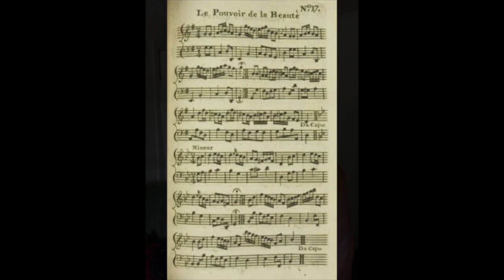Regency Rum Bluffers - the Trailer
Regency Rum Bluffers have come to You Tube, bringing you a personal miscellany of the Regency - including Music on original instruments, Clothing, Regency Characters, re-enactment, food and drink.

Find us also on Facebook.

Why Rum Bluffers?  It was Regency slang for jolly hosts - and that is what we hope to be.

In particular we will bring you music from the Regency era played on authentic instruments - an 1812 Square Piano and a reproduction Spinet.

We have an interest in all things Austen and the history of the era generally - but be prepared for our sometimes irreverent approach!

Anything in particular you would like us to deal with?  Post a comment.